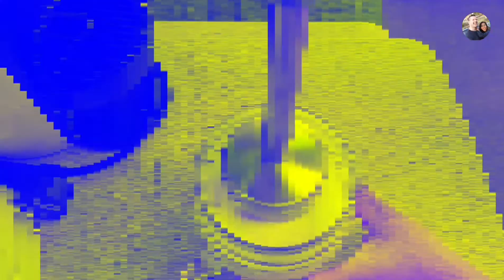PISANG OREO MILKSHAKE COCOK BUAT KELUARGA SAAT HARUS DI RUMAH AJA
* All opinion in this video are all my own, and this video is not sponsored *